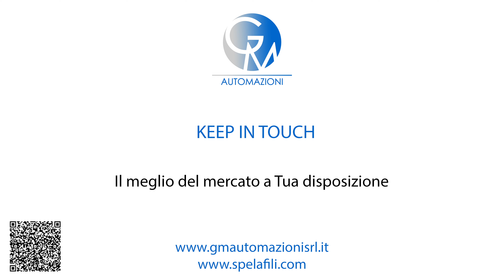SPEZZONATRICE SP101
La SPEZZONATRICE SP101 STANDARD è una macchina altamente versatile  ed è stata progettata per soddisfare esigenze di produzione in molti settori.

Tramite la tastiera della SPEZZONATRICE SP101 STANDARD è possibile impostare e modificare la tempistica di taglio, trascinamento e il numero dei pezzi da lavorare in modo da adattarle alle esigenze di produzione mantenendo un elevato livello di qualità del prodotto lavorato.

La SPEZZONATRICE SP101 STANDARD è dotata di una lama in acciaio temperato, taglio a ghigliottina e di un’apertura di taglio di 50x20mm.

Prodotti lavorabili:

CAVI UNIPOLARI DA 0,1 A 25 mm2
CAVI MULTIPOLARI FINO A 5 X 2,5 mm2
CAVI FLAT DI VARIE MISURE
PIATTINE
CAVI METTALLICI
GUAINE
GUAINE TERMORESTRINGENTI

La SPEZZONATRICE SP101 STANDARD è inoltre dotata di una LAMA DI TAGLIO intercambiabile.

A seconda delle Vostre necessità è possibile modificare o creare LAME DI TAGLIO IN ACCIAIO, LAME IN ACCIAIO TEMPERATO, LAME IN WIDIA e altri materiali con SISTEMI DI TAGLIO A GHIGLIOTTINA o TAGLIO A V e altre tipologie, tutto a seconda delle esigenze specifiche permettendo così la lavorazione di diverse tipologie di CAVO METALLICO, GUAINE, FILI ELETTRICI, TUBI, CONDUTTORI ELETTRICI UNIPOLARI E MULTIPOLARI, CAVI FLAT, CAVI METALLICI, GUAINE TERMORESTRINGENTI, PIATTINE E TUBI.

È consigliabile, nei casi in cui sia richiesta un’alta precisione della misura, l’abbinamento con uno dei nostri SVOLGITORI

La macchina SPEZZONATRICE SP101 è marchiata CE ed è dotata dei dispositivi di sicurezza, protezioni e sistemi di antinfortunistica secondo le normative vigenti.